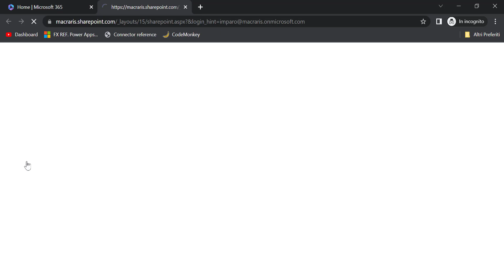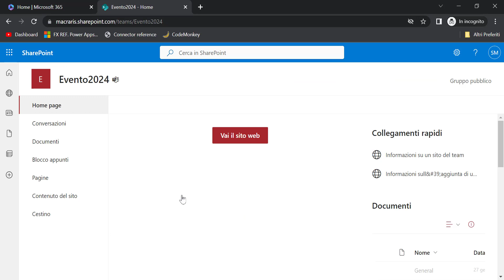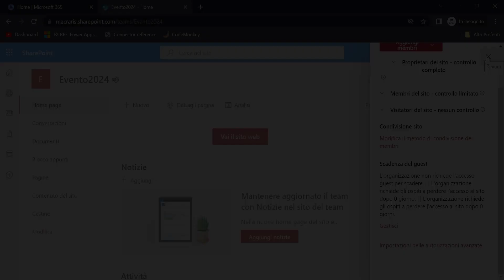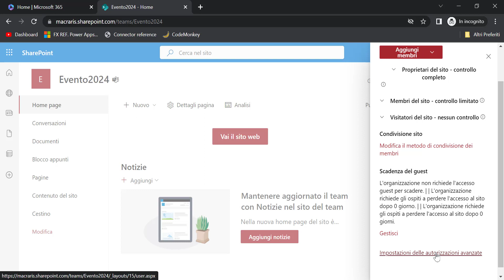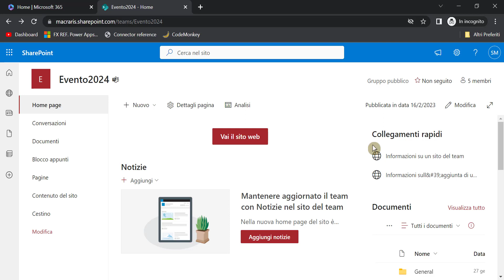Condividere un sito SharePoint - Macraris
In questo video vediamo come condividere un sito SharePoint con altri utenti interni o esterni all'organizzazione.

00:00 Introduzione
00:25 Macraris su Thinkific!
01:06 Come condividere un sito SharePoint

Alcuni degli strumenti usati per la pubblicazione dei video